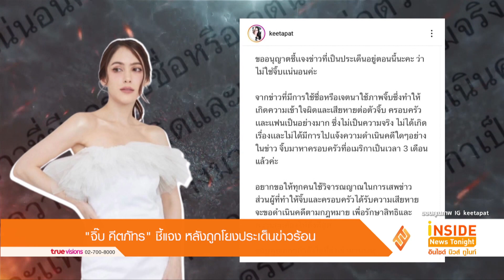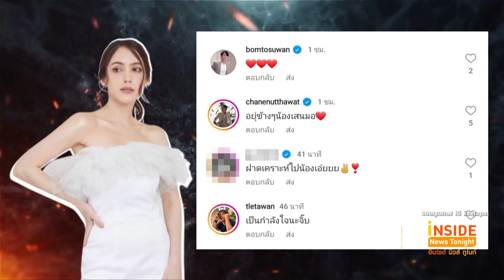ฟ้องแหลก! “จิ๊บ คีตภัทร” โต้ข่าว ไม่ใช่นางเอก จ.จาน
หลังมีประเด็นข่าวร้อนสนั่นโซเชียลเกี่ยวกับนางเอกอักษรย่อ จ.จาน จนหลายคนพาดพิงไปถึงอดีตนางเอกดังจากวิกหมอชิต
และ จิ๊บ คีตภัทร ก็กลายเป็นคนที่ถูกจับตา ล่าสุดเธอได้ออกมาชี้แจงผ่านไอจีส่วนตัว โดยระบุข้อความว่า “ขออนุญาตชี้เเจงข่าวที่เป็นประเด็นอยู่ตอนนี้นะคะ ว่าไม่ใช่จิ๊บเเน่นอนค่ะ… จากข่าวที่มีการใช้ชื่อหรือเจตนาใช้ภาพจิ๊บซึ่งทำให้เกิดความเข้าใจผิดและเสียหายต่อตัวจิ๊บ ครอบครัวและแฟนเป็นอย่างมาก ซึ่งไม่เป็นความจริง ไม่ได้เกิดเรื่องและไม่ได้มีการไปแจ้งความดำเนินใดๆ อย่างในข่าว จิ๊บมาหาครอบครัวที่อเมริกาเป็นเวลา 3 เดือนแล้วค่ะ
อยากขอให้ทุกคนใช้วิจารณญาณในการเสพข่าว ส่วนผู้ที่ทำให้จิ๊บและครอบครัวได้รับความเสียหายจะขอดำเนินคดีตามกฎหมาย เพื่อรักษาสิทธิและความถูกต้องให้ถึงที่สุด ขอบคุณทุกๆ กำลังใจที่ส่งเข้ามานะคะ” ท่ามกลางเพื่อนพ้องคนบันเทิงและแฟนๆ ที่เข้ามาให้กำลังใจกันเป็นจำนวนมาก
สำหรับใครที่ยังไม่รู้จัก จิ๊บ คีตภัทร อันติมานนท์ ย้อนกลับไปช่วงยุค 90 เธอเป็นนักแสดงในสังกัดดาราวิดีโอจากช่อง 7 จิ๊บ เป็นลูกครึ่งไทย-อังกฤษ และเป็นน้องสาวของนักแสดง จิม เจจินตัย
มีผลงานละครมาไม่น้อย ปัจจุบันเธอหันไปลุยงานด้านธุรกิจส่วนตัวและยังเป็นพาร์ทเนอร์ร้านอาหารไทยที่ประเทศสหรัฐอเมริกา อีกด้วย